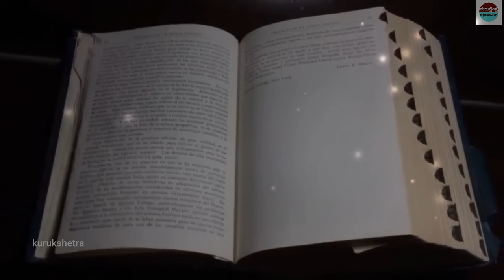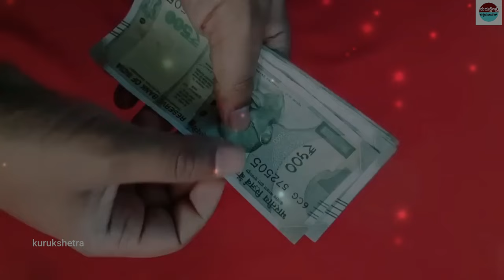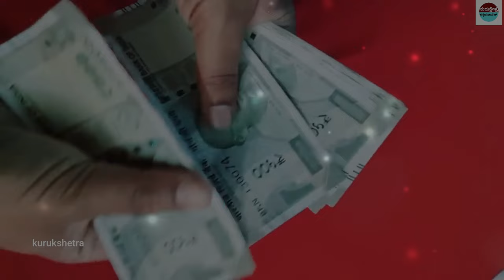ನವಿಲುಗರಿಯನ್ನು ಮನೆಯಲ್ಲಿ ಈ ರೀತಿಇಡಿ .. ವಾಸ್ತುದೋಷಗಳು ನಿವಾರಣೆಯಾಗುತ್ತವೆ ||Vasthutips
mystery of saamba
KannadaStories
pouraanika naataka
pouranika kathegalu
nammaithihaasa

topfactsinKannada
Kannadafacts
amazing facts in Kannada
factsinKannada
facts
interestingfacts
unknown facts
amazingfacts

 🎵 Track Info:
Title : Dreams Become Real
Genre : Classical
Mood : Sad